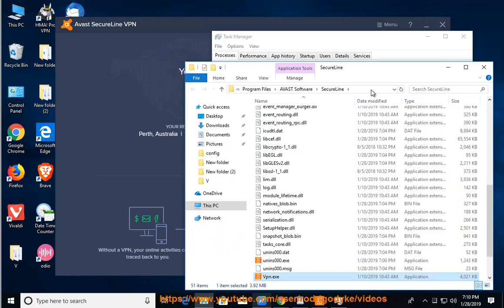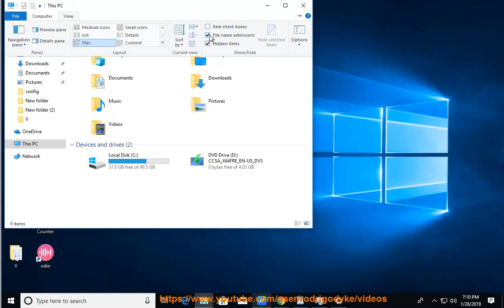Uninstall Avast SecureLine VPN in Windows 10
Task: Uninstall Avast SecureLine VPN.
Info: This vid's goal is to help uninstall the Avast SecureLine VPN cleanly. TRY this best uninstall tool@ if you're having trouble doing so on your own. If you can't remove the Mac version of Avast SecureLine VPN yourself, try the below app remover pro@